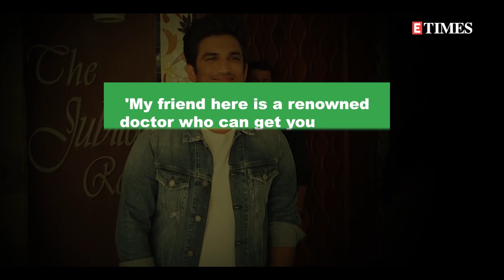Rhea Chakraborty makes serious allegations on Sushant Singh Rajput's family in her statement to NCB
RheaChakraborty has made some serious allegation against late actor SushantSinghRajput's sister Priyanka and brother-in-law Siddharth in her statement to NarcoticsControlBureau who is currently investigating the drug angle in the actor's death case.